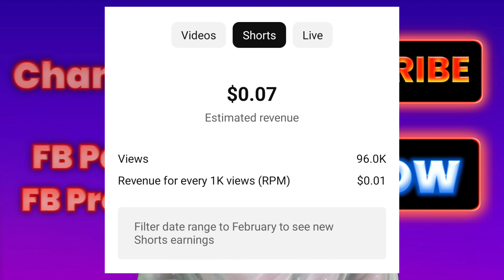🤩Monetize Your Shorts Channel Without 10M views In 90Days 😀 కోటి Views లేకుండానే Shorts Monetization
Follow myMoj

A.Srilatha

Facebook profile monetizations 2023
Youtube monetization updates
Youtube creators
Facebook monetization

Published by
Sr creative thought Channel Owner
Srilatha.